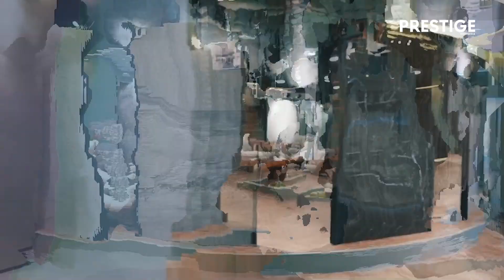Building Blocks of the Future: Linda Tan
Further supporting the subject, Linda Tan showcased how Sandimas Group is employing game-changing technology in the development of floor and tile aesthetics. “The advanced printing techniques that are currently available allow us to replicate the intricate veining and patterns of natural materials like marble and wood,” Linda shared enthusiastically. By integrating scanning, surface printing, and manufacturing processes, she highlights the industry’s move towards more sustainable and visually captivating solutions.